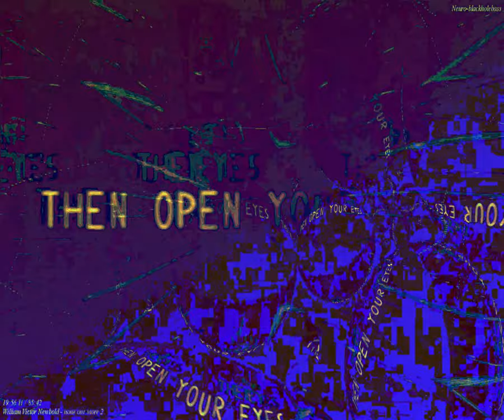[EPILEPSY WARNING] Movie 23 09 27 16h49m11s